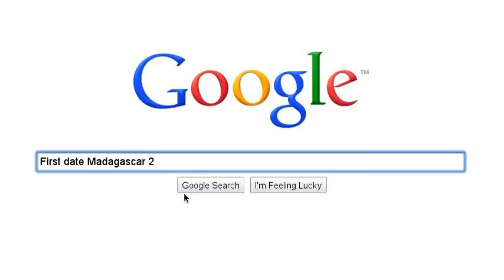Where it all started! Our love!! =)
I saw this on someone's page and though it was really cute. So i decided to make my own. This is basically a quick way to say how my Marine and I met. In addition, its shows where we are now. [12-5-08]